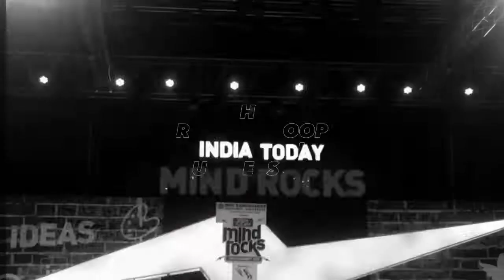INDIA TODAY MIND ROCKS YOUTH SUBMIT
VIDEO BY IMS STUDENT SHARUKH